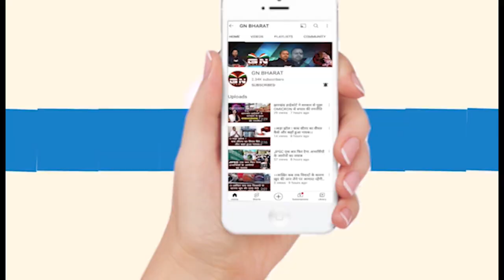कुर्मी/कुड़मी समाज का आज रेल रोको आंदोलन, देखिए बड़ी रिपोर्ट